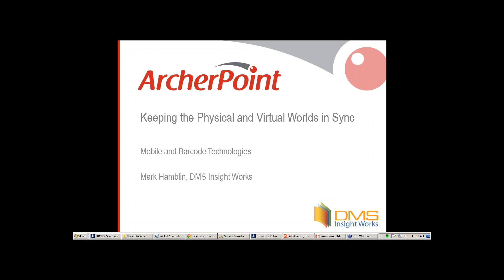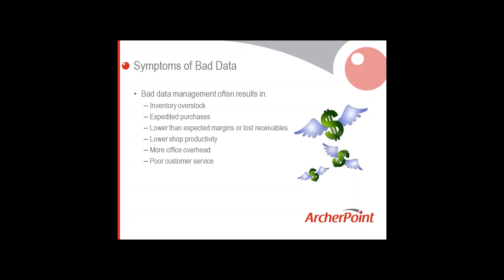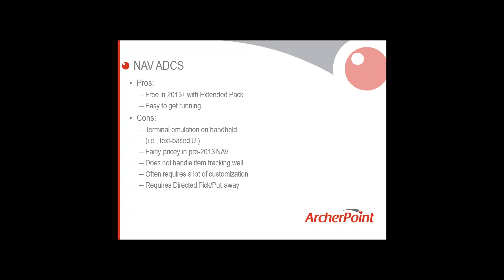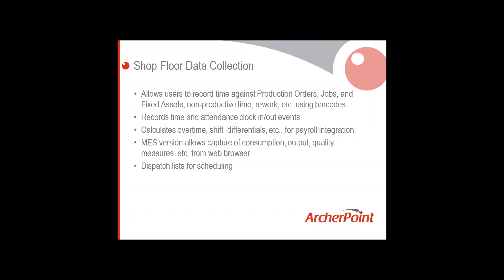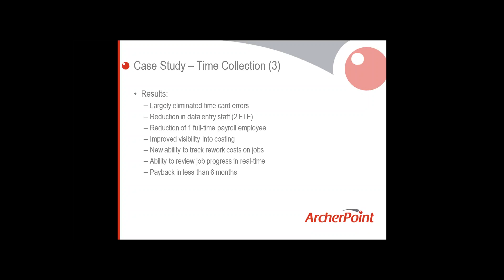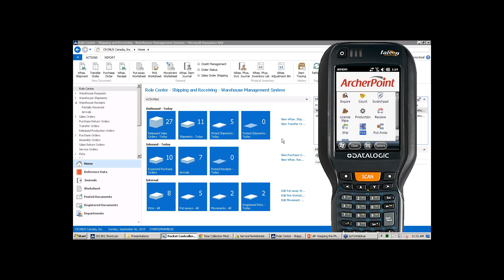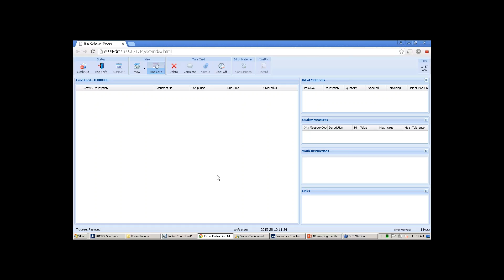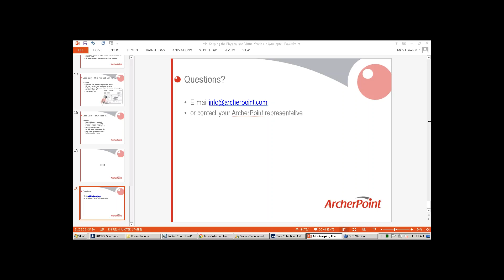Lunch and Learn Webinar: Keeping the Physical and Virtual Worlds in Sync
Many organizations struggle with keeping their physical operations in sync with the data in their Microsoft Dynamics NAV systems. They often rely on paper-based systems for warehouse management and manufacturing simply because they are unaware of a surprisingly simple solution: Barcoding.